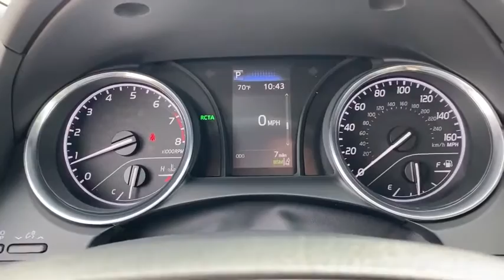2020 Toyota Camry Hattiesburg, Lumberton, Sumrall, Ellisville, Wiggins, MS 38974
Super White New 2020 Toyota Camry available in Hattiesburg, Mississippi at Toyota of Hattiesburg. Servicing the Lumberton, Sumrall, Ellisville, Wiggins, MS area.